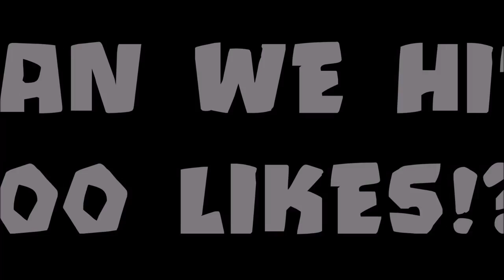Bloons TD Battles - THE ZOMGS MOVED SO FAST! :O | Playing On My Phone Now xD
so, shall i continue using my phone?